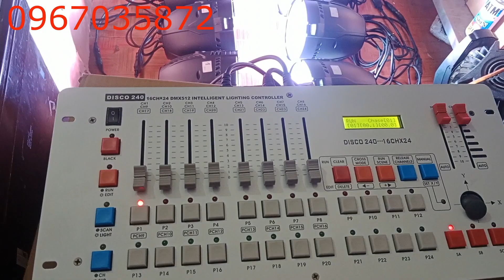Bộ Đèn Sân Khấu Chuyên Nghiệp 15,4 Triệu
Xin chào quý anh chị
Ở video trên trung tâm đèn sân khấu việt sẽ giới thiệu tới quý anh chị một bộ đèn sân khấu chuyên nghiệp 15,4 triệu. Với bộ đèn sân khấu này sẽ gồm những thiết bị chính sau:
- 16 đèn par led 60x9w đổi màu
- 1 bàn khiển disco 240
- 16 móc treo đèn
- 40 mét dây tín hiệu
- Free cài đặt sẵn chế độ chạy trong đèn
Bộ đèn sân khấu 15,4tr này phù hợp cho các sân khấu có diện tích dưới 50 mét vuông. Bên trung tâm sẽ cài đặt sẵn các chương trình chạy cho đèn rồi. về quý anh chị chỉ cần cắm điện là đèn chạy.
Mời quý anh chị xem tham khảo các bộ đèn tại đây:
Hãy bấn nút đăng ký ngay để nhận được các video đèn mới nhất. Đăng ký tại đây.
Trung tâm đèn sân khấu Vietlighting là đơn vị chuyên cung cấp loại sau:
+) Đèn sân khấu
 +) Đèn phòng hát karaoke kinh doanh
+) Đèn phòng hát gia đình cao cấp
 +) Đèn phòng bay
+) Đèn led nháy theo nhạc
Máy và phụ kiện sân khấu Các dòng đèn được bên trung tâm chúng tôi cung cấp ra thị trường đều được nhập khẩu từ các thương hiệu có tiếng trên thế giới. Sản phẩm được bảo hành lâu dài.
- Địa chỉ: số 6 dãy n2 ngõ 90 đường nguyễn tuân, thanh xuân, hà nội